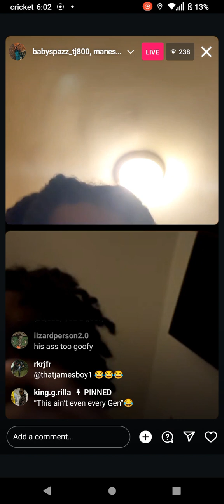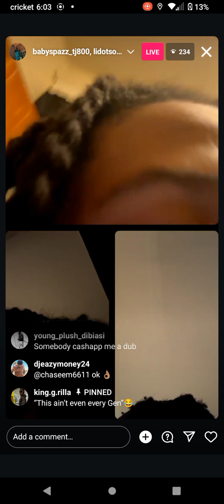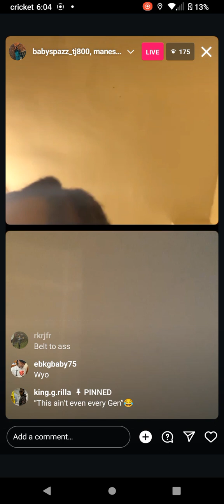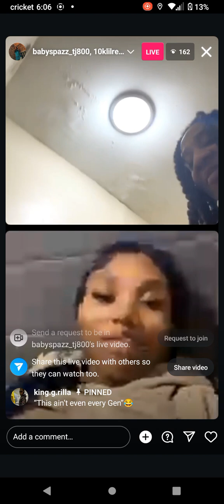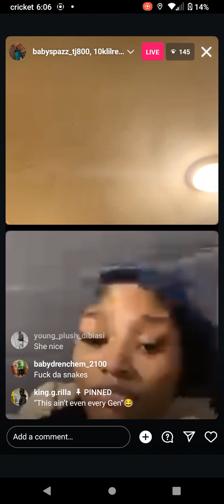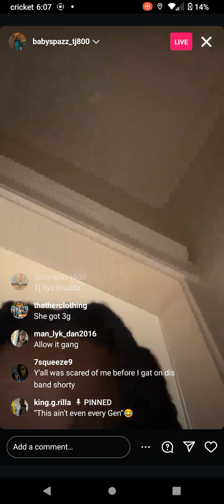800 TJ on IG live tweaking with fans